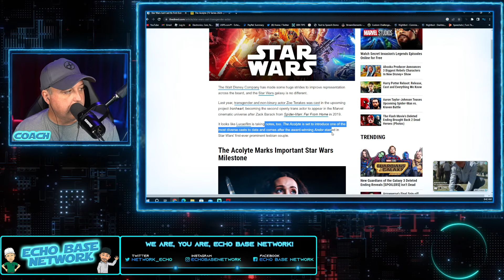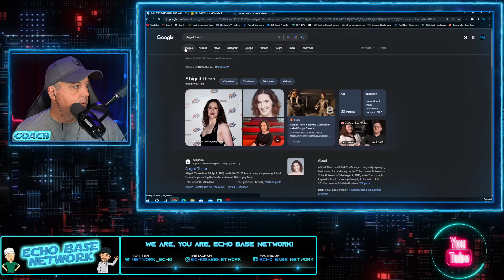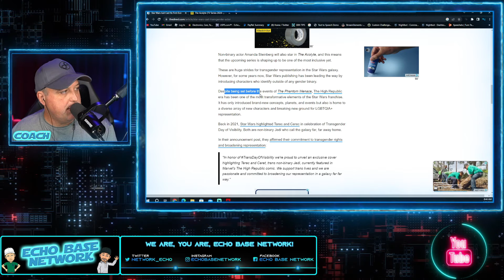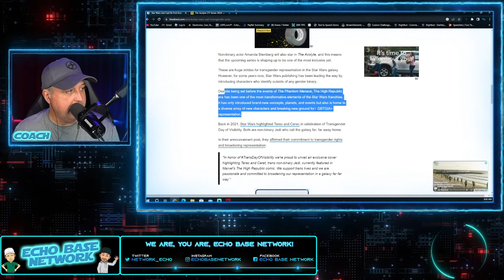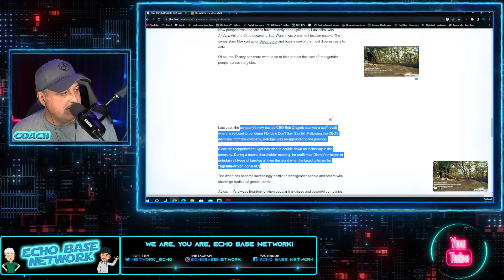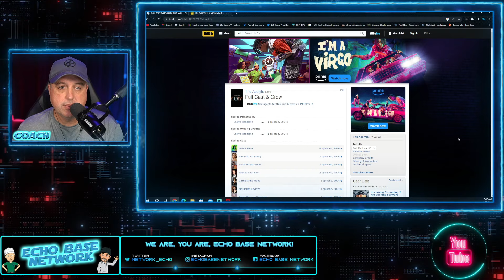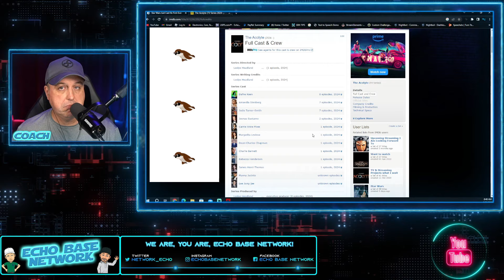Star Wars Casts First Transgender Actor in The Acolyte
There are so many rumors around about this show, but here is something that IS NOT a rumor.  Star Wars and Lucasfilm just cast their first Transgender actor in The Acolyte, and they are very proud of it.  The Kathleen Kennedy agenda continues, along with Disney's.  Let's get into it.